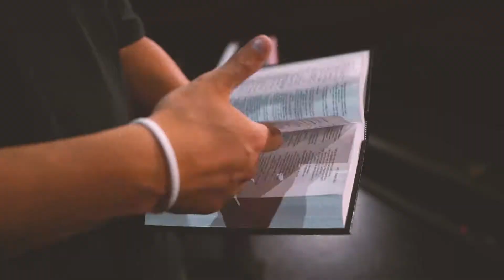A new look at Men’s Discipleship?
Boikos shmoikos… If men’s Bible study isn't broken, don't fix it. Right? Take a look

Men's Bible Study meets weekly on Wednesdays at 6:30pm.